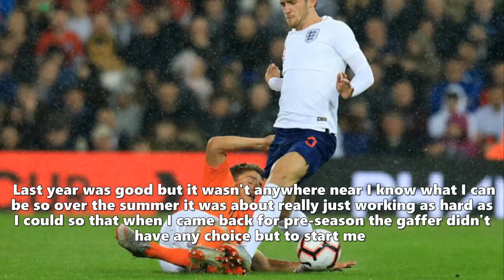Chilwell's summer of sacrifice paying off as Leicester defender makes impressive start to the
makes impressive start to the season.Ben Chilwell begins to smile He is about to reveal a secret and the look on his face suggests the Leicester City full-back feels his words will not be taken at face value This has been an eye-catching start to the campaign for Chilwell, one that has featured excellent performances against Manchester United and Liverpool